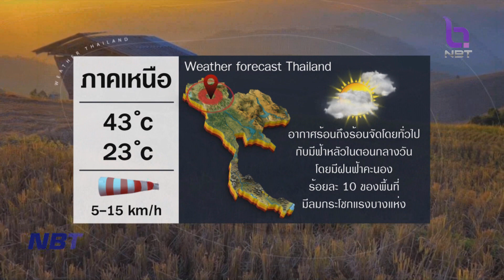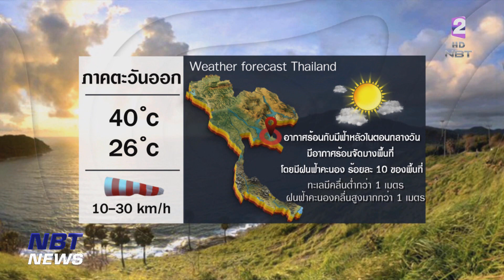สถานีอากาศ NBT ข่าวเที่ยง วันที่ 19 เมษายน 2566 NBT2HD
วันนี้ทุกพื้นที่อากาศร้อนขึ้น ภาคเหนือกลับมาแตะ43 องศาเซลเซียส ตรวจสอบกับ สถานีอากาศNBT